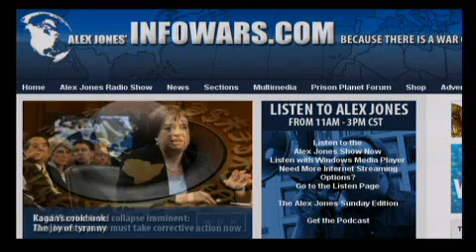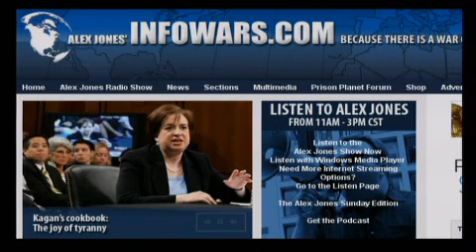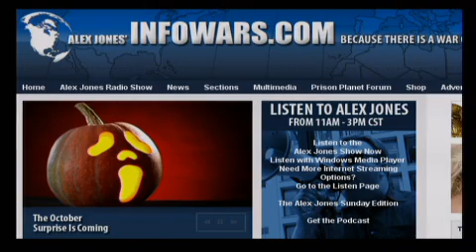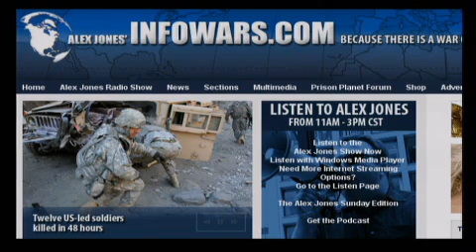The Alex Jones Show L I V E - July 16th 2010 - Part 10 of 17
Alex talks with regular Friday guest Bob Chapman, publisher of the the International Forecaster newsletter, a compendium of information on business, finance, economics and social and political issues worldwide, which reaches 10,000 investors and brokers monthly. Chapman became a stockbroker in 1960 and retired in 1988. For 18 of those years he owned his own brokerage firm and was probably the largest gold and silver stockbroker in the world during that period. Starting in 1967 Mr. Chapman began writing articles on business, finance, economics and politics having been printed and reprinted over the years in over 200 publications. He owned and wrote the Gary Allen Report, which had 30,000 subscribers. Alex also covers the latest news and takes your calls.